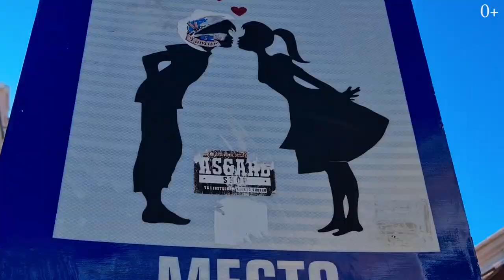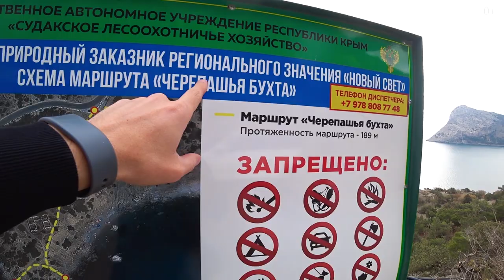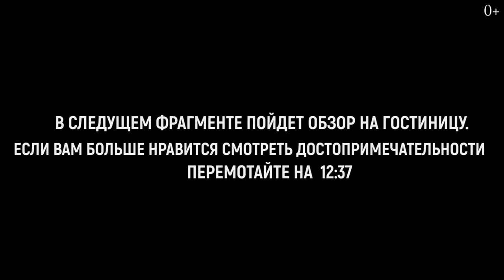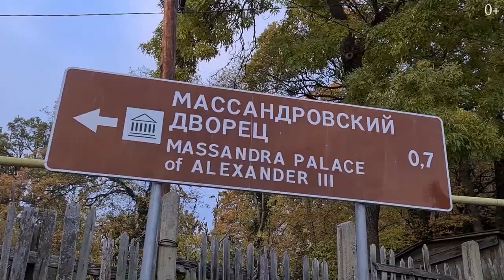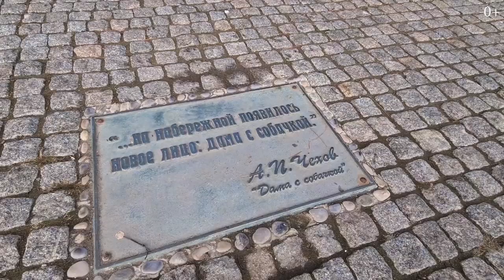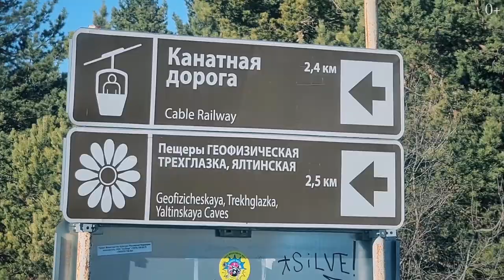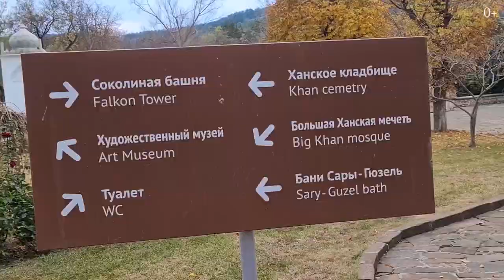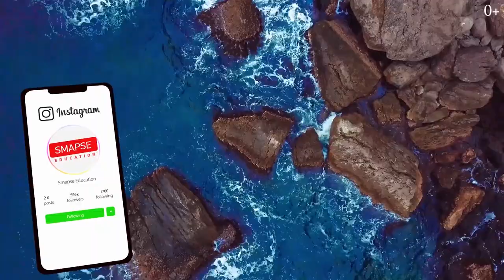Путешествие по Крыму на машине. Красивые места, которые стоит обязательно посетить. Полный выпуск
Крым — идеальное место для отдыха, не оставляющее равнодушным никого, кто хотя бы раз побывал на этой приветливой земле

Природа в Крыму настолько разнообразна и щедра, что предоставила человеку здесь все, что необходимо ему для восстановления сил, энергии и здоровья. Круглый год на полуострове востребованы практически все основные направления отдыха: природные парки, дворцы и замки, каньоны и горы, мемориальные комплексы и дома писателей, множество смотровых площадок, горнолыжных курортов, памятников садово-паркового искусства, храмов и соборов.

Маршрут нашего самостоятельное путешествие в Крым на машине выглядел так:  Феодосия - Коктебель - Новый Свет - Судак - Алушта - Ялта - Севастополь - Бахчисарай - Симферополь. В каждом из городов маршрута можно без проблем снять отель или квартиру. Маршрут получился очень насыщенным, несмотря на время года.

00:00 - Крым. Часть 1
00:47 - Феодосия
09:19 - Коктебель
14:32 - Крым. Часть 2
15:26 - Новый Свет
22:14 - Генуэзская крепость
30:12 - Крым. Часть 3
31:20 - Тропа Голицына
44:24 - Озеро Панагия
47:48 - Крым. Часть 4
48:26 - Алушта
52:22 - Массандровский дворец
57:26 - Долина Привидений
01:02:56 - Парк Айвазовского
01:09:05 - Крым. Часть 5
01:09:45 - Ялта
01:14:37 - Ласточкино гнездо
01:22:58 - Крым. Часть 6
01:23:55 - Ливадийский дворец
01:26:18 - Гора Ай-Петри и водопад Учан-Су
01:32:01 - Воронцовский дворец
01:43:33 - Крым. Часть 7
01:35:00 - Севастополь
01:39:50 - Херсонес Таврический
01:41:11 - Балаклава
01:43:45 - Крым. Часть 8
01:44:01 - Бахчисарай
01:45:50 - Дворец ханов
01:48:34 - Успенский скальный монастырь
01:51:00 - Пещерный город
01:56:22 - Крым. Часть 9
01:57:22 - Симферополь
01:59:09 - Розовое озеро
02:01:20 - Белая скала Ак-Кая

Какие места в Крыму вы уже посещали? :)